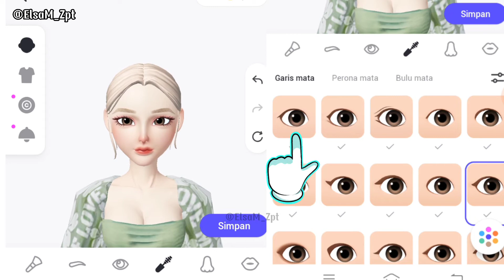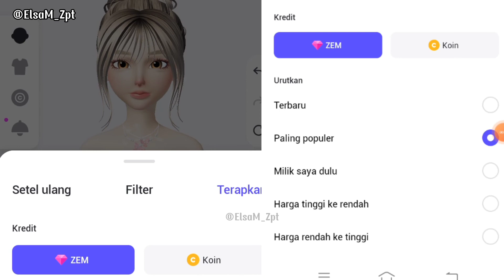ZEPETO OPLAS Pretty Barbie | ZEPETO FACE TUTORIAL | ELSA MANOBAN (Part 11)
Hai semuanya, hari ini aku membuat video tentang zepeto face tutorial / oplas edisi zepeto face tutorial / oplas Pretty Barbie. Video Pretty Barbie face tutorial / oplas aku yang tidak menggunakan suara. di setiap sesi face tutorial / oplas teman-teman akan mendapatkan video final dari sesi face tutorial / oplas. Aku harap teman-teman menyukai video face tutorial / oplas aku. jika videonya terlalu cepat, teman-teman bisa pause videonya.

Hi everyone, today I made a video about zepeto face tutorial/oplas edition zepeto face tutorial/oplas Pretty Barbie. My Pretty Barbie face tutorial/oplas video that doesn't use sound. in every face tutorial / surgery session, friends will get the final video from the face tutorial / surgery session. I hope you guys like my face tutorial/oplas video. if the video is too fast, friends can pause the video.

สวัสดีทุกคน วันนี้ฉันทำวิดีโอเกี่ยวกับ zepeto face tutorial/oplas edition zepeto face tutorial/oplas Pretty Barbie My Pretty Barbie face tutorial/oplas video ที่ไม่ใช้เสียง ในการกวดวิชาใบหน้า / ศัลยกรรมทุกครั้งเพื่อน ๆ จะได้รับวิดีโอสุดท้ายจากเซสชั่นการสอน / ศัลยกรรมใบหน้า ฉันหวังว่าพวกคุณจะชอบวิดีโอกวดวิชาใบหน้า / oplas ของฉัน หากวิดีโอเร็วเกินไป เพื่อนๆ สามารถหยุดวิดีโอชั่วคราวได้ อย่าลืมกดติดตาม กดไลค์ แสดงความคิดเห็น และแชร์วิดีโอนี้ ขอขอบคุณ

안녕하세요 여러분 오늘은 제페토페이스튜토리얼/오플라스 에디션 제페토페이스튜토리얼/오플라스 프리티바비에 대한 영상을 준비했습니다. 소리를 사용하지 않는 My Pretty Barbie 얼굴 튜토리얼/oplas 비디오입니다. 모든 얼굴 튜토리얼 / 수술 세션에서 친구들은 얼굴 튜토리얼 / 수술 세션의 최종 비디오를 받게 됩니다. 제 얼굴 튜토리얼/oplas 비디오가 마음에 드셨으면 좋겠습니다. 비디오가 너무 빠르면 친구가 비디오를 일시 중지할 수 있습니다. 고맙습니다

हाय सब लोग, आज मैंने ज़ेपेटो फेस ट्यूटोरियल/ओप्लास संस्करण ज़ेपेटो फेस ट्यूटोरियल/ओप्लास प्रिटी बार्बी के बारे में एक वीडियो बनाया। माई प्रिटी बार्बी फेस ट्यूटोरियल/ओप्लास वीडियो जो ध्वनि का उपयोग नहीं करता है। हर फेस ट्यूटोरियल / सर्जरी सेशन में दोस्तों को फेस ट्यूटोरियल / सर्जरी सेशन से फाइनल वीडियो मिलेगा। मुझे आशा है कि आप लोगों को मेरा फेस ट्यूटोरियल/ओप्लास वीडियो पसंद आया होगा। अगर वीडियो बहुत तेज है, तो दोस्त वीडियो को रोक सकते हैं। आपको धन्यवाद

အားလုံးပဲမင်္ဂလာပါ၊ ဒီနေ့ ကျွန်တော် zepeto face tutorial/oplas edition zepeto face tutorial/oplas Pretty Barbie အကြောင်း ဗီဒီယိုတစ်ခုလုပ်ထားပါတယ်။ အသံမသုံးသော ကျွန်ုပ်၏ လှပသော Barbie မျက်နှာ သင်ခန်းစာ/oplas ဗီဒီယို။ မျက်နှာသင်ခန်းစာ/ခွဲစိတ်မှုအပိုင်းတိုင်းတွင် သူငယ်ချင်းများသည် မျက်နှာသင်ခန်းစာ/ခွဲစိတ်မှုအပိုင်းမှ နောက်ဆုံးဗီဒီယိုကို ရရှိမည်ဖြစ်သည်။ ငါ့မျက်နှာသင်ခန်းစာ/oplas ဗီဒီယိုကို ကြိုက်နှစ်သက်မယ်လို့ မျှော်လင့်ပါတယ်။ ဗီဒီယိုက အရမ်းမြန်နေတယ်ဆိုရင် သူငယ်ချင်းတွေက ဗီဒီယိုကို ခဏရပ်ထားနိုင်ပါတယ်။ ဒီ video ကို subscribe ၊ like ၊ comment နဲ့ share လုပ်ဖို့ မမေ့နဲ့နော်။ ကျေးဇူးတင်ပါတယ်

Kumusta sa lahat, ngayon gumawa ako ng video tungkol sa zepeto face tutorial/oplas edition zepeto face tutorial/oplas Pretty Barbie. My Pretty Barbie face tutorial/oplas video na hindi gumagamit ng tunog. sa bawat sesyon ng tutorial sa mukha / operasyon, makukuha ng mga kaibigan ang huling video mula sa tutorial sa mukha / session ng operasyon. Sana magustuhan niyo ang aking face tutorial/oplas video. kung masyadong mabilis ang video, maaaring i-pause ng mga kaibigan ang video. Salamat